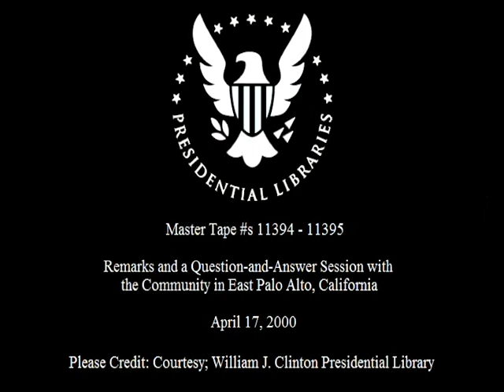President Clinton in East Palo Alto, CA (2000)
This is video footage of President William Jefferson Clinton delivering remarks and participating in an question-and-answer session in East Palo Alto, California. This footage is official public record produced by the White House Television (WHTV) crew, provided by the Clinton Presidential Library.

Location: East Palo Alto, California

Access Restriction(s): unrestricted
Use Restrictions(s): unrestricted

Camera: White House Television (WHTV) / Main